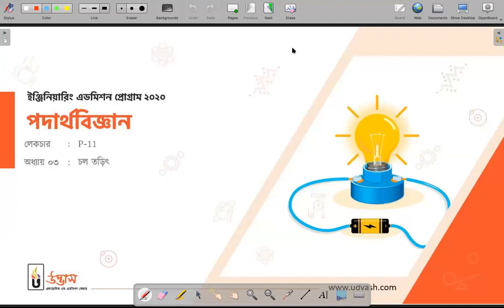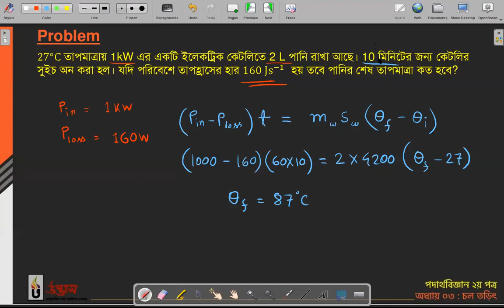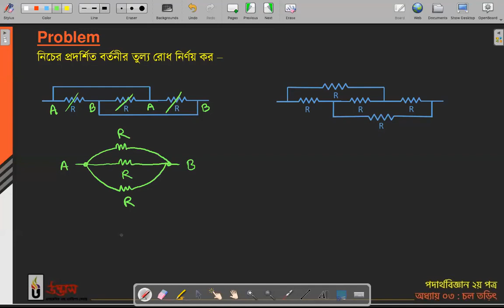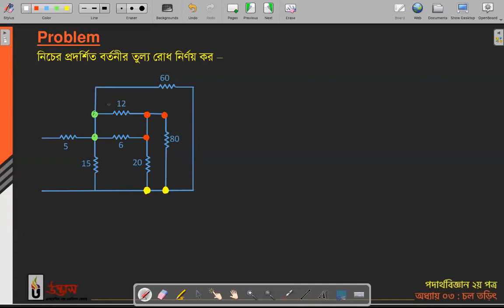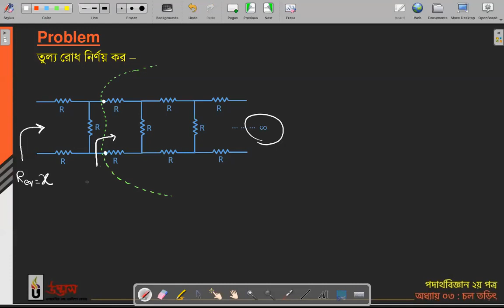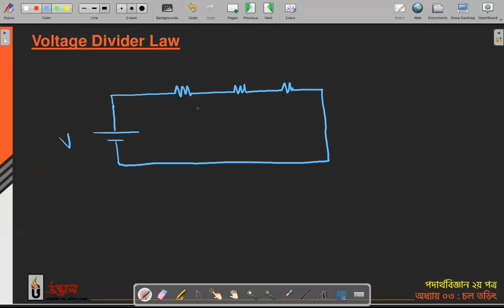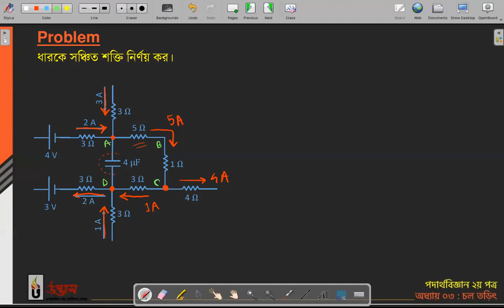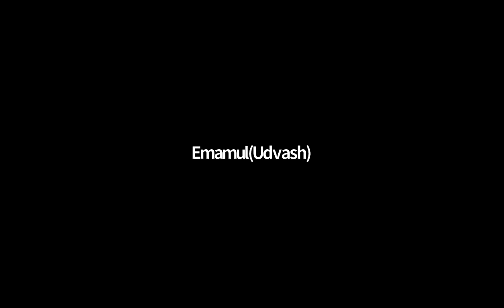অধ্যায়ঃ০৩- চল তড়িৎ। BUET ENGINEERING PHYSICS